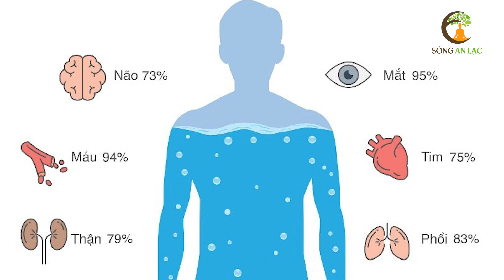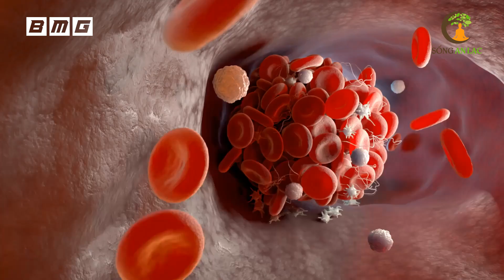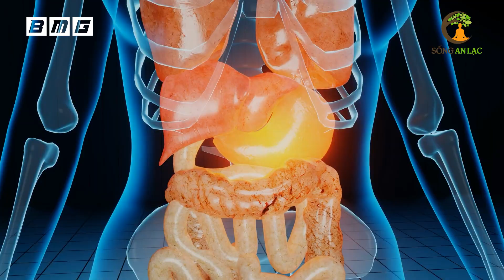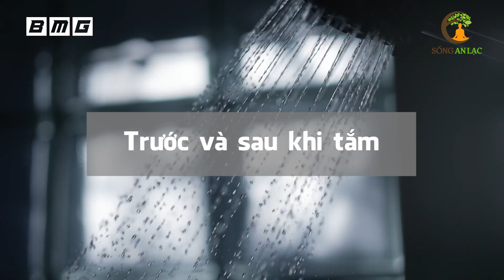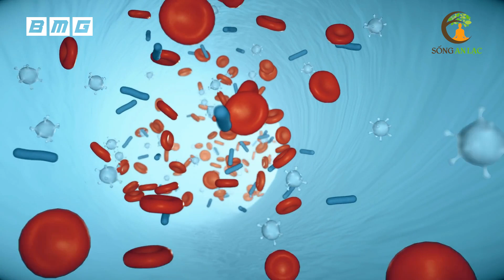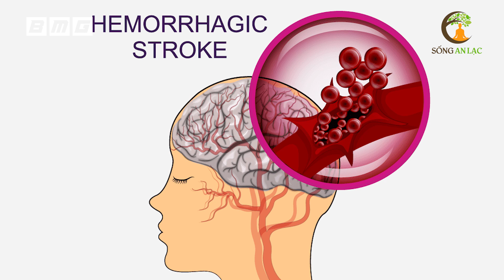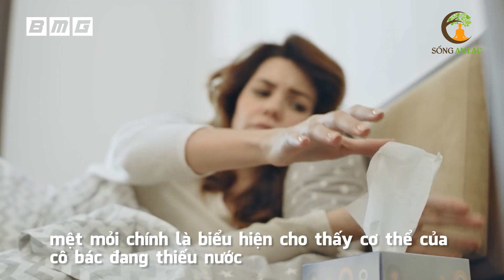Phát Hiện Thời Điểm Vàng UỐNG NƯỚC Tốt Hơn Ngậm Sâm, Biết Mà Uống Không Bao Giờ Phải Dùng Thuốc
# Danh sách video nhiều Hay Nhất nhất SAL:
1. 3 Thần Dược Nên Uống Buổi Sáng, 4 Độc Dược Dù Ngon Mấy Cũng Vứt Bỏ Cấm Uống
2. Nằm Ngủ Nghiêng Bên Phải 7 Tác Hại Kinh Khủng Này Sẽ Xảy Ra Trong Cơ Thể Bạn
3. 6 Cách Phục Hồi Lục Phủ Ngũ Tạng Trong 1 Ngày, Cơ Thể Trẻ Ra 10 Tuổi, Ai Biết Sớm Sẽ Sống Thọ
4. 60 Tuổi Vẫn Trẻ Đẹp Như Hoa Nhờ Ăn 6 Thứ Này Khỏi Cần Đi Làm Đẹp
5. 7 Món Ăn Sáng RẤT ĐỘC Già Hay Trẻ Cũng Tuyệt Đối Không Ăn, Ăn Vào Rất Hại Sức Khỏe
6. Uống MẬT ONG theo cách này bổ hơn 100 lần NHÂN SÂM rất tốt cho sức khỏe - Sống Khỏe
7. Giáo Sư Cảnh Báo Sai Lầm Ăn Rau Mùi Khiến Bạn Gần Nghĩa Địa Hơn Bao Giờ Hết
8. Đừng Tốn Tiền Tỷ Mua Thuốc Bổ, Ăn 4 Thứ Này Cả Đời Sống Khỏe Mạnh
9. Càng Già Sống Càng Khỏe Nếu Biết Tận Dụng 3 Giờ Vàng Này Mỗi Ngày
10. Uống Nước Thế Này Loại Bỏ Mọi Bệnh Tật, Bổ Gấp 100 Lần Nhân Sâm, Cực Tốt Cho Sức Khỏe